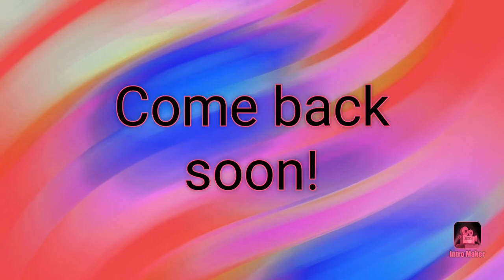Makeup and Music Monday | Whose Hit is it Anyway? | Commentary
Good Monday, y'all!

This week we are checking out songs that were not a hit for the first artist to record them but were a HUGE hit for a subsequent artist.

All of the tracks used are available on YouTube Music

This one got a little crazy and we even have a great parody by Comedian Trey Kennedy:

Yes, he really does sing his own songs AND do comedy.
Yes, I know it's impressive.
Yes, he's doing the most.